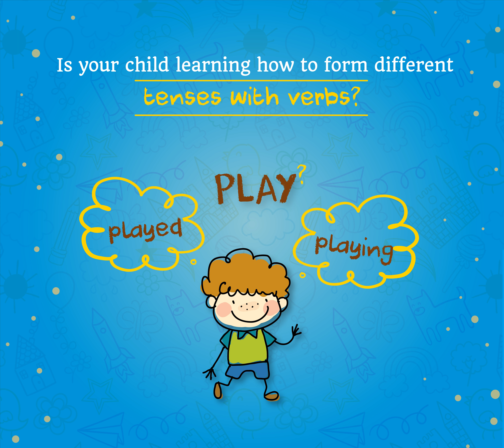Peacock's Plume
A teaching aid for learning spelling rules.
Teaching aid developed by PRAYATNA

PRAYATNA provides remedial support for children with learning difficulties, trains teachers and parents & publishes innovative teaching aids. The centre has branches in Bangalore & Chennai.